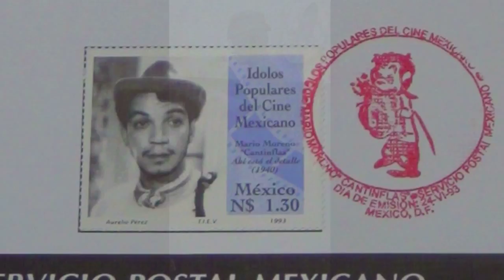Yo soy Cantinflas Video Clip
Video Clip con la canción "yo soy Cantinflas" de Don Mario Moreno Reyes, de su único LP: "Cantinflas y los niños del Mundo"